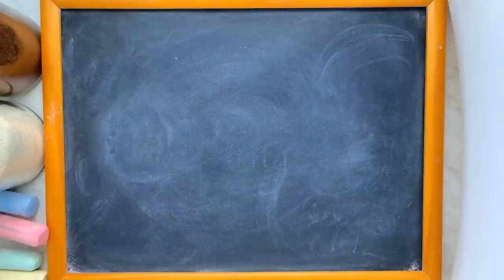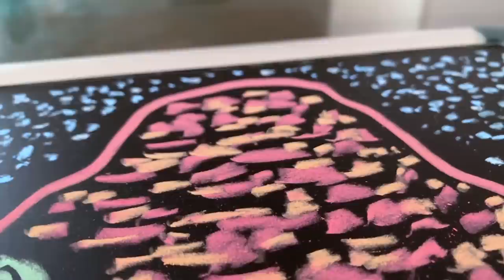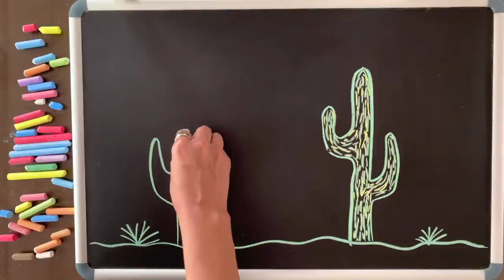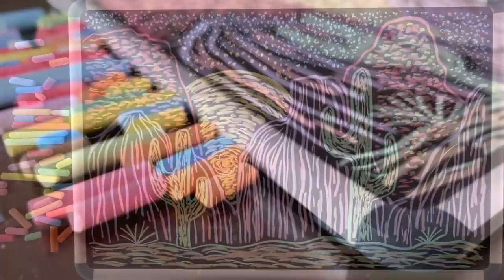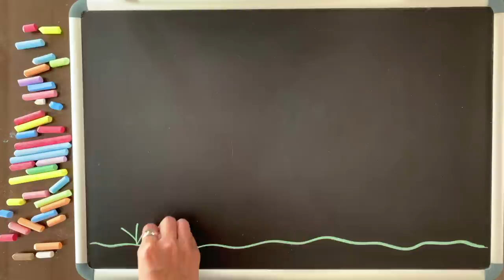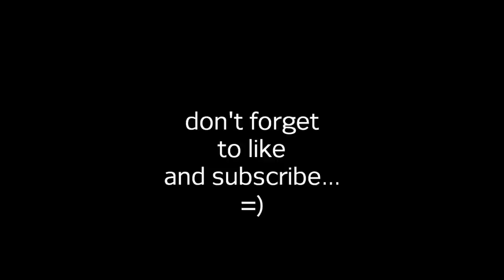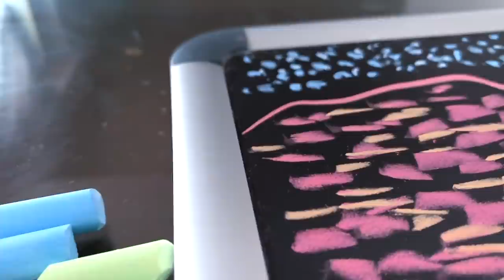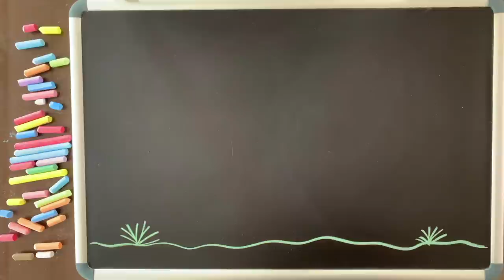You've Got a Friend in Me ♫ 8 HOURS of Chalk Art and Relaxing Music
8 hours of original chalk art by McClungMusic guest artist Flor Jerez.  This time watch (and relax) as she draws a beautiful desert landscape using only chalk and a chalkboard/blackboard.  The music is my relaxing (and perhaps a tiny bit Norah Jones -- esque) version of the song You've Got a Friend in Me from Disney's / Pixar's classic animated movie Toy Story.  It's super-peaceful as always to help get you (or your baby) to sleep.  As always, I arranged and recorded this music specifically for the fantastic viewers of this channel, and you won't find this version anywhere else on YouTube.  You may use these videos as lullabies for babies to fall asleep, or lullabies for adults to relax, or for students to study, but no matter who you are or what you're doing, I hope you enjoy!